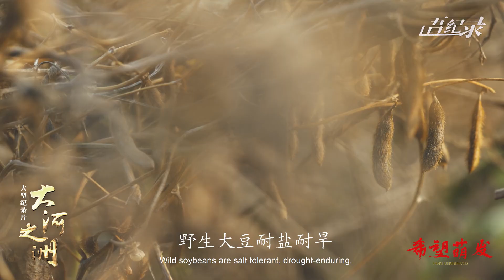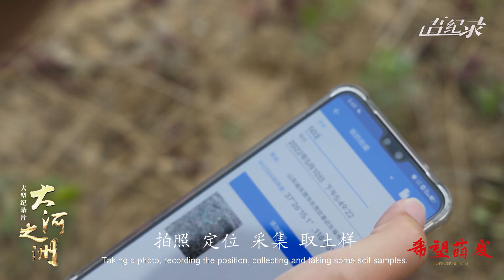[대하지주]피어난 희망